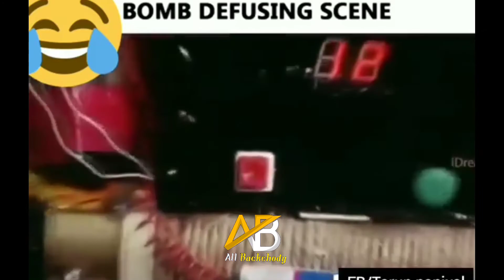😂सारे 😂BACKHOD 😂एक साथ 😂 Allbackchodymeme Dank Indian Memes Compilation meme video#memesvido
😂Wah Kya scene hai | Ep X8 | Dank Indian Memes | Trending Memes | Indian Memes Compilation